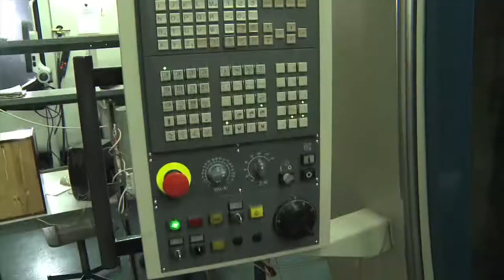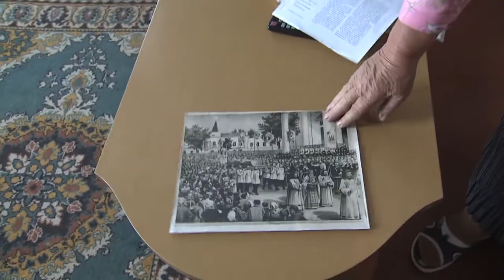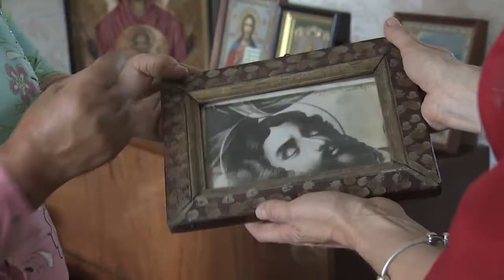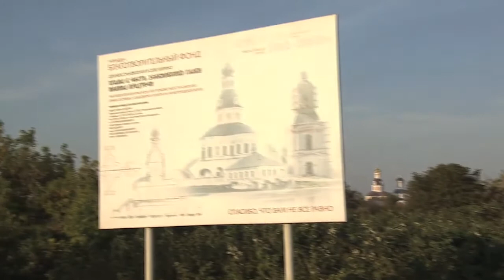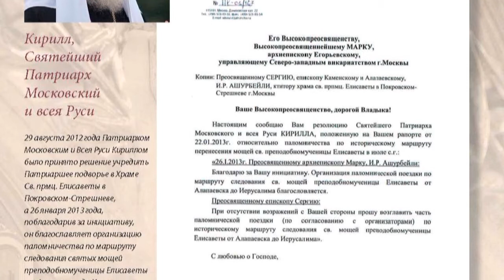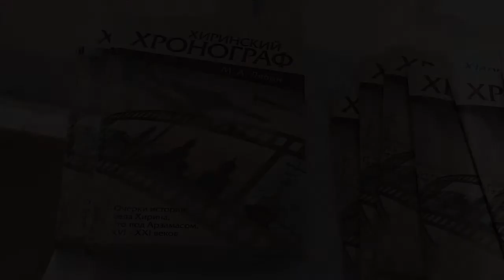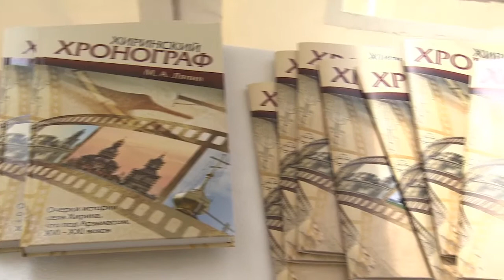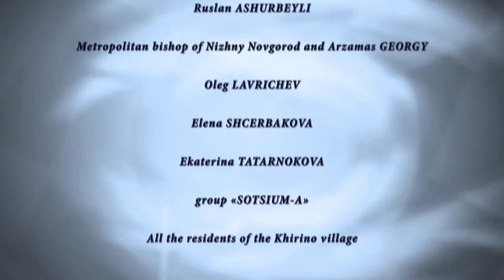Film «Rukotvornoye Chudo» in English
Documentary film «Rukotvornoye Chudo» («The Manmade Miracle») in English.